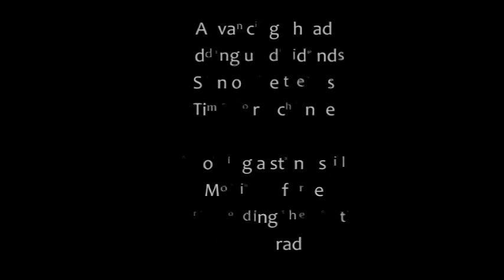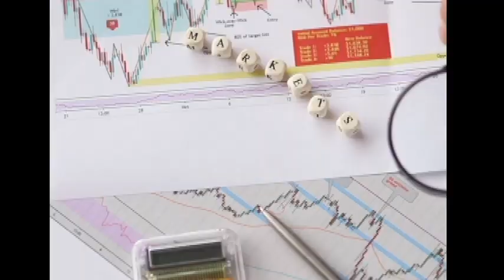"World Trade" Music Video by: Sound Dipper